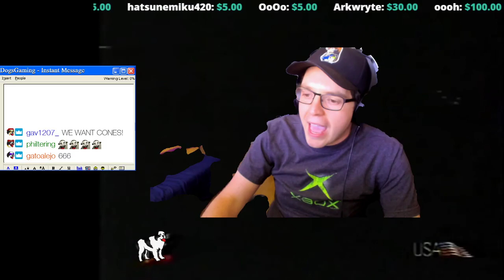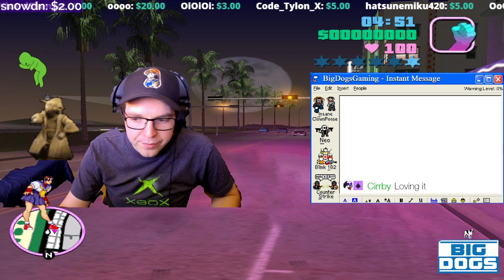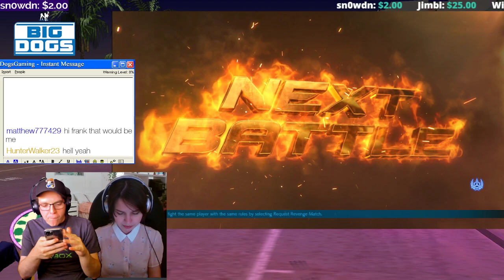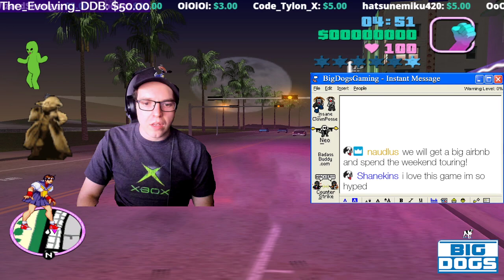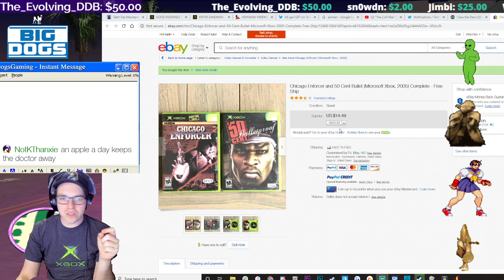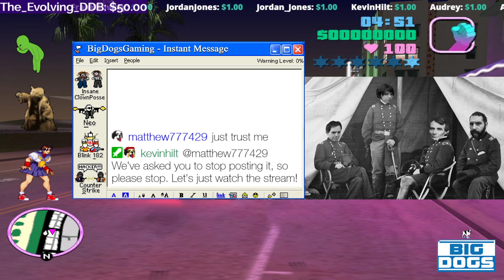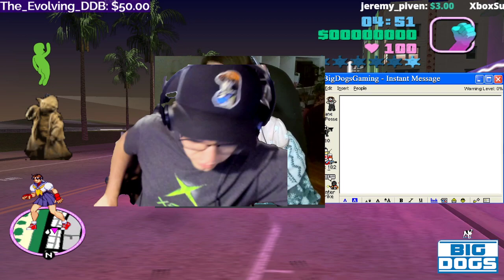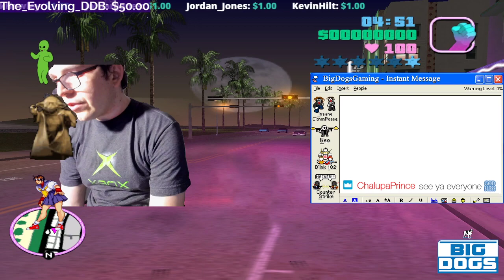Dead or Alive 6 / Tekken 7 / Resident Evil 5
Frank & Audrey bust out the cones in Dead or Alive 6 & Tekken 7, then start their campaign in Resident Evil 5!